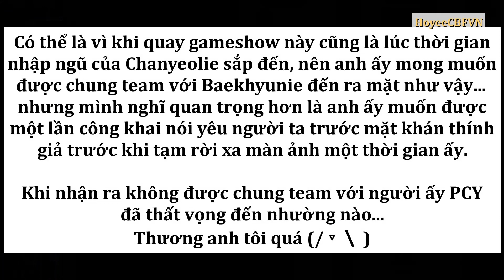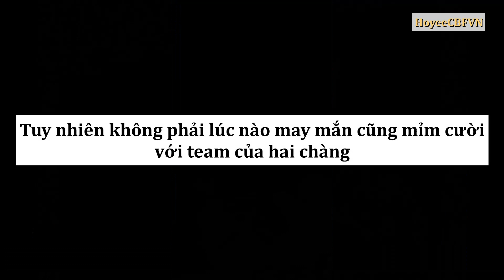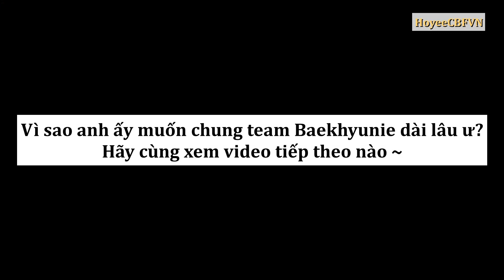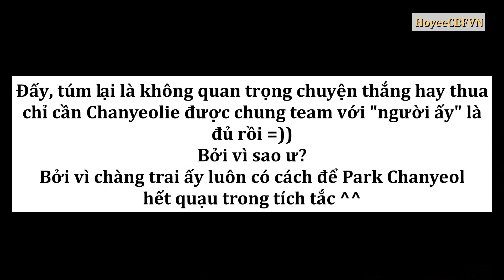🌺CHẤP NIỆM chung team với BAEKHYUNIE của PARK CHANYEOL😢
Có lẽ được chung team với người bạn B giấu tên là một chấp niệm đối với nam thần họ Park suốt nhiều năm qua😌